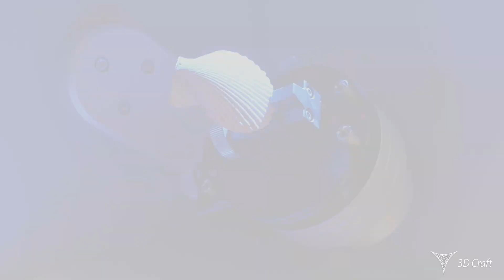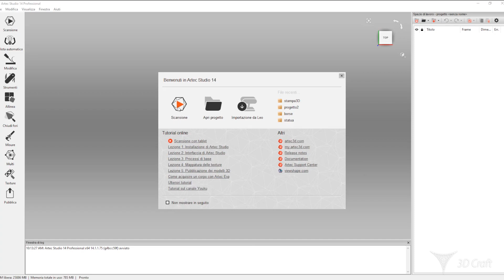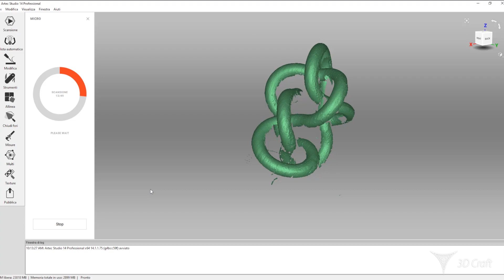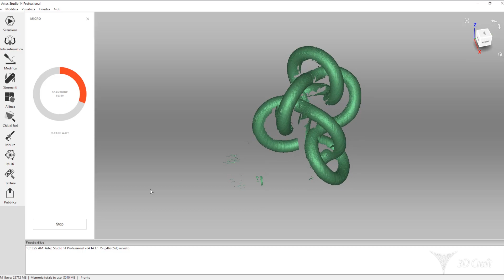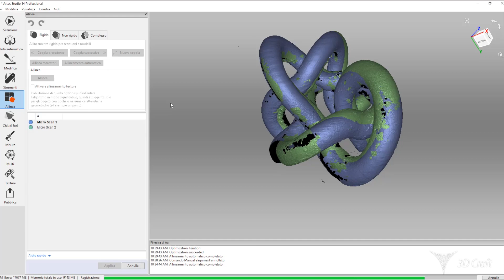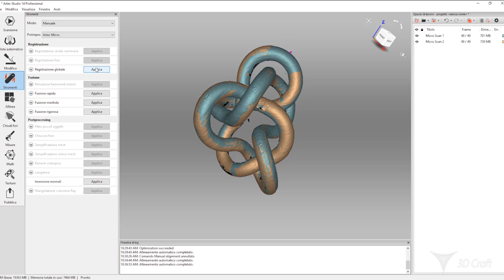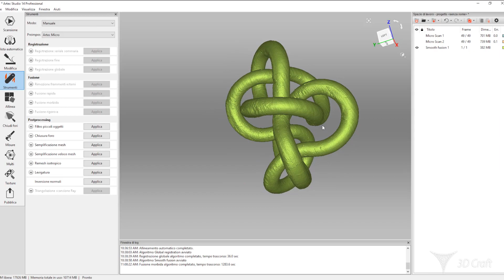Artec Micro Scanner 3D desktop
Scanner 3D desktop automatico con una accuratezza di 10 micron. Eccellente per la scansione 3D di piccoli oggetti, per il controllo qualità in fabbrica, reverse engineering e produzione di gioielli.
Un grazie speciale a ShareMind per l'invito 🙂